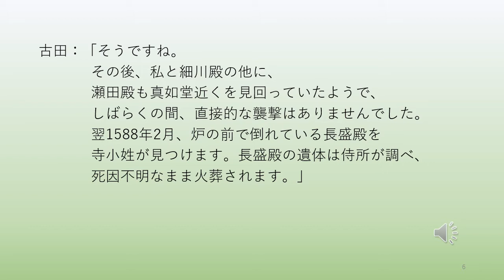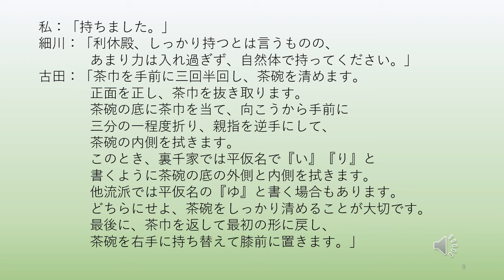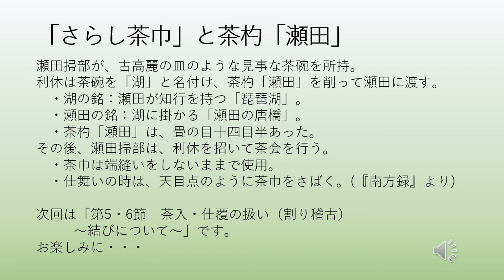『利休になった日』第49話 第5・5節 茶碗の清め方（割り稽古）～未来人・東陽坊長盛について～ おまけ：「さらし茶巾」と茶杓「瀬田」について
第5・5節　茶碗の清め方（割り稽古）　～未来人・東陽坊長盛について～
今日のおまけは、「さらし茶巾」と茶杓「瀬田」についてです。
瀬田掃部の逸話です。